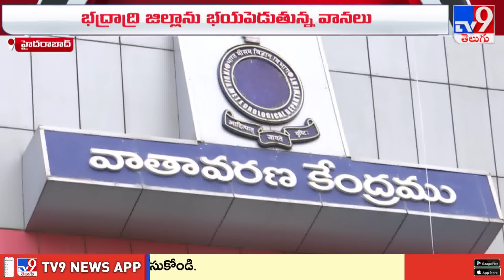Telangana Weather Report : మరో 48 గంటలపాటు భారీ నుంచి అతిభారీ వర్షాలు | Heavy Rains - TV9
Credits : Durga